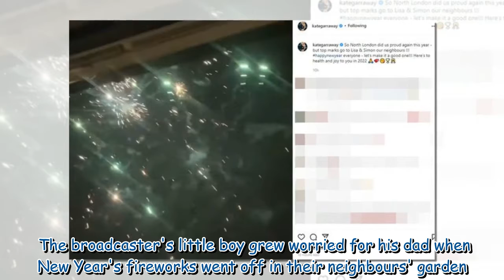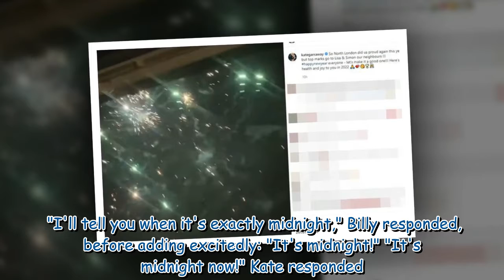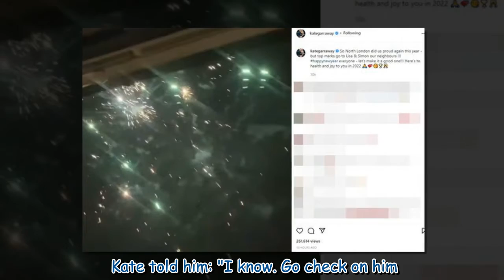Kate Garraway's son's fears for 'scared' dad heard in moving new video as fireworks go off